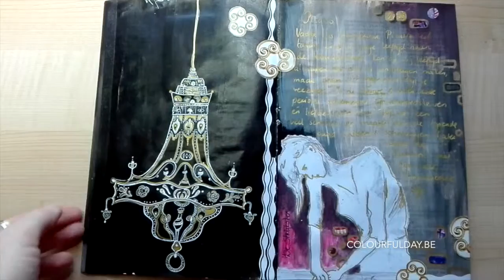Little peek in my harmonica art-journal (Part 1): Picasso inspired_ColourfulDay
Have a Colourful Day!